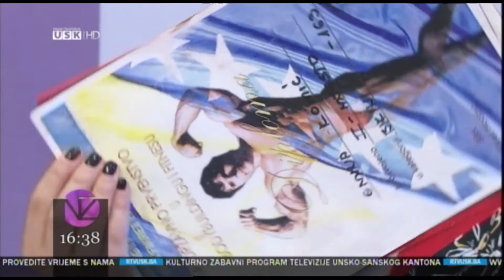Krupljanka Emina Komić apsolutna pobjednica “Sarajevo Opena”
Bodybuilding takmičenje: Krupljanka Emina Komić apsolutna pobjednica “Sarajevo Opena”